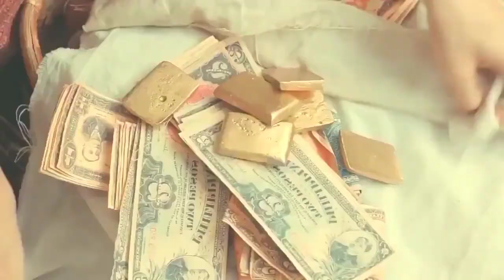Hollywood Romantic movie | Hollywood Romance Movie | Romantic scene | Bollywood